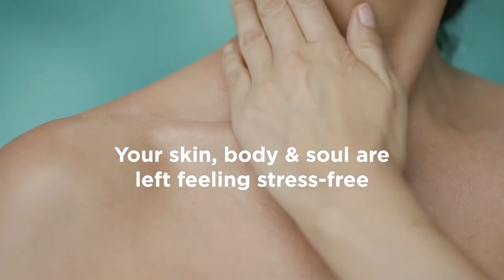Introducing our CBD Skin Rescue Formulas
It's Wellness Month At Temple Spa - and we have you in mind!

Sooth aching muscles, moisturised stressed skin and feel ultimately relaxed with our new CBD Skin Rescue Formulas. Both contain a broad-spectrum CBD and hemp oil complex to provide you with a total calming and wellness experience.

STRESS NOT is our all-over CBD balm which can be used to bring relief to stressed and dry skin, alongside easing overworked muscles.

Pair with our LIGHT RELIEF superfood lightweight oil to calm signs of redness and irritation fast.